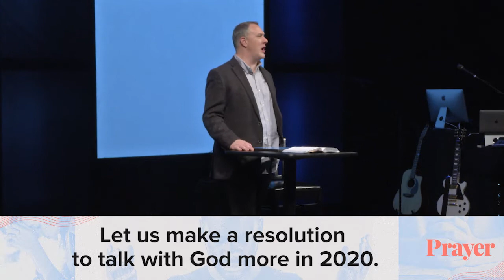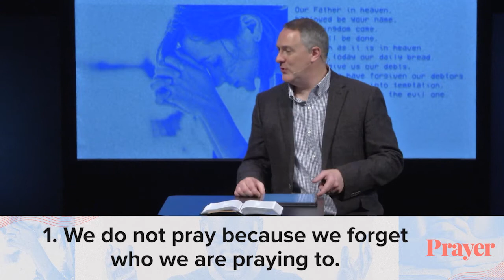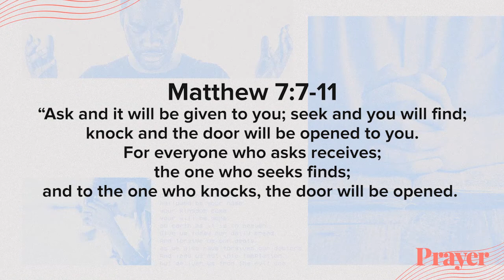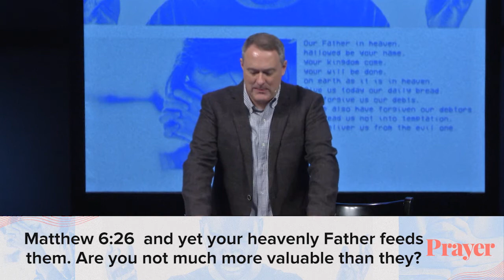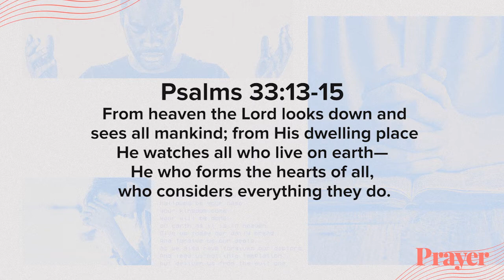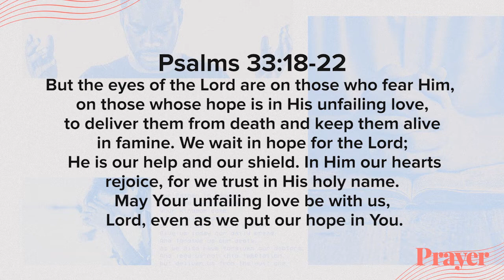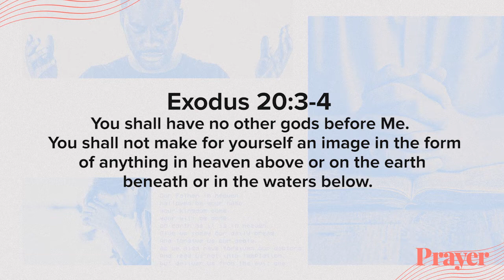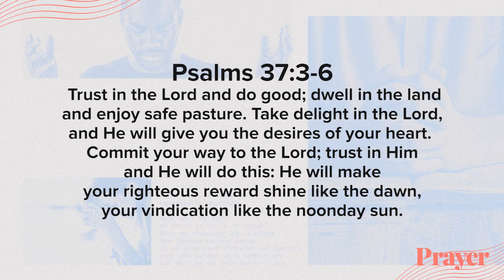New Prayer Resolution (12/29/19)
Prayer: it’s more than magic words or good vibes. It’s talking to the God who knows what happened in your 2019 and what’s to come in your 2020. It’s building your relationship with the only One who can see you through the good, the bad, and the unexpected. And while we all know we should pray more, we instead find ourselves hesitating and making excuses. On Sunday, December 29, 2019, Pastor Chad Gilligan begins a new sermon series on Prayer and gives us three reasons we do not pray more.